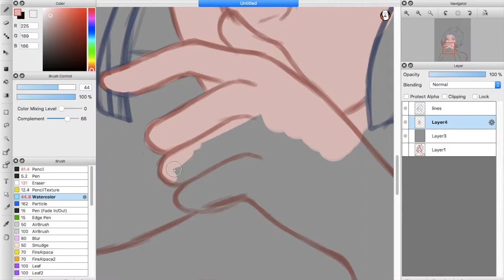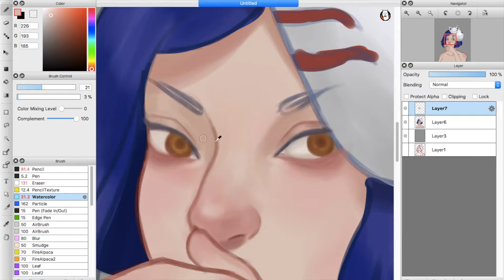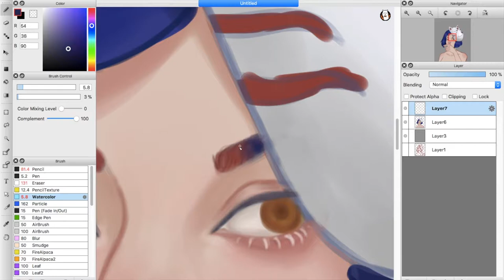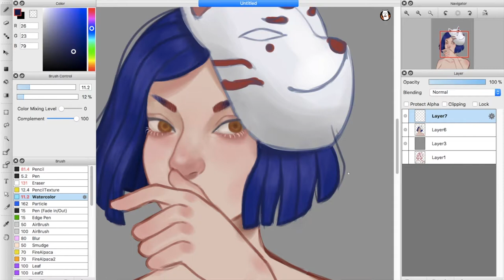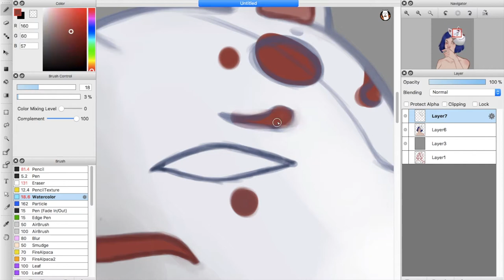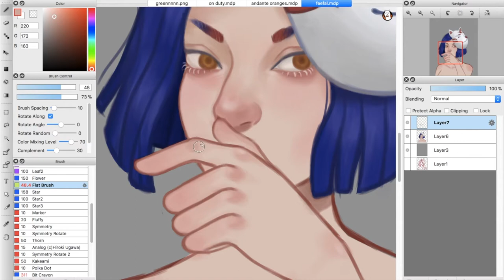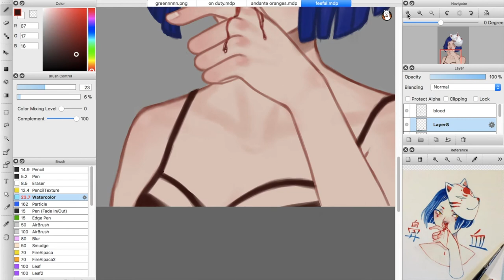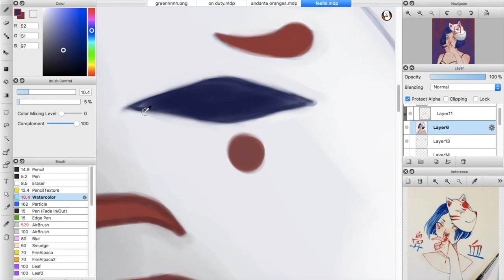[speedpaint] : nosebleed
For a Draw this in your style
Elapsed time : 2 hours
Tablet : One by Wacom
Drawing Software : FireAlpaca
Recording Software : Quick Time Player
Editing Software : iMovie